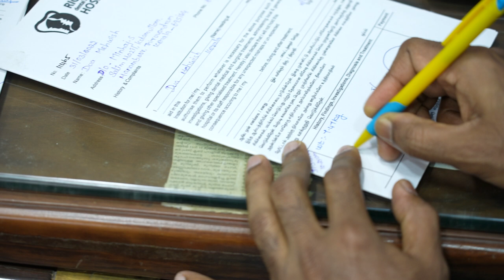Cute Baby with Pierre Robin Syndrome 😭😟